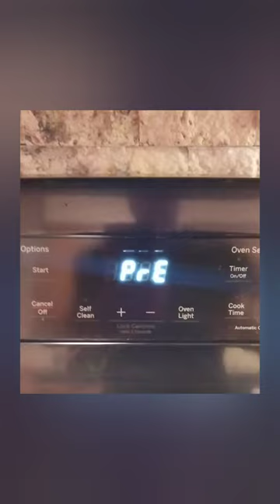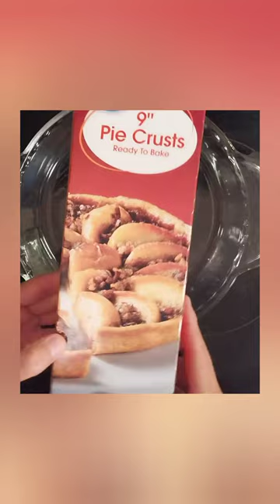EASY CHICKEN POT PIE // 5 INGREDIENTS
refrigerated pie crust
chicken boneless
can mixed veggies *drained
can cream of chicken soup
1/2 can milk
filling: crockpot 6 hrs
add pie crust to glass pie pan, add filling, top with crust
bake at 350 for 35-40 mins